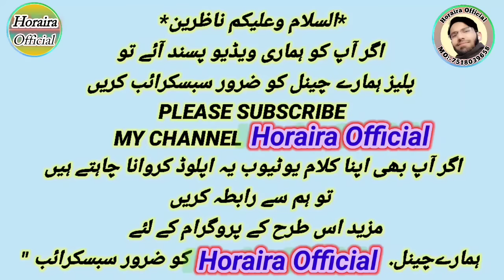Aye Dushman e deen Tune Kis Koom Ko Lalkara // Karnataka Hijab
*السلام علیکم ورحمتہ اللہ وبرکاتہ کیا حال ہے دوستو خوش آمدید ہمارے YouTubeb channel HorairaOfficial*  میں آپ کا سب کا خیر مقدم ہے امید ہے آپ خیریت سے ہوں گے اللہ تعالیٰ
آپکو  ہمیشہ خوش رکھے

( Mujhe Facebook par follow kare)